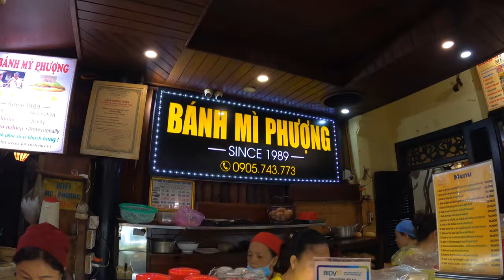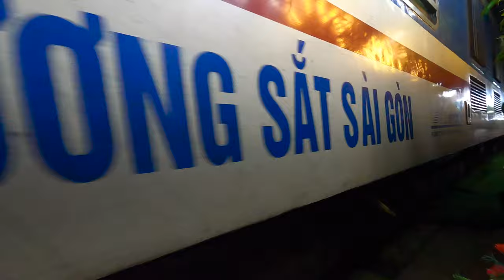Vietnam Highlights 2023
Highlights from 3 weeks exploring Vietnam in Sep 2023

Our trip started in Hoi An & Da Nang before we travelled north into the mountains, finishing up in Hạ Long Bay & Hanoi.

Locations:
00:00 - Intro
00:19 - Hội An
01:35 - Da Nang
02:37 - Phong Nha-Ke Bang
03:13 - Ruc Mon Cave
04:00 - Phong Nha Cave
04:18 - Dark Cave
05:07 - Tam Cốc, Ninh Bình
05:58 - Hang Múa Lookout
06:23 - Tràng An
06:45 - Khau Phạ Pass
08:53 - Mâm Xôi (Rice Tray)
09:37 - Móng ngựa (Horseshoe)
09:57 - Hạ Long Bay
11:25 - Hanoi
12:23 - Extras

Camera gear:
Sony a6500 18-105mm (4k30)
GoPro Hero 8 Black (4k30)
DJI Mavic Pro (4k30)

Edited in Adobe Premiere Pro and After Effects 2022
Video by Tim Zadow 2023